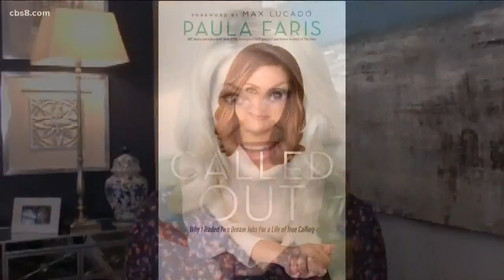Journalist Paula Faris explains her new powerful book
Paula Faris joined Morning Extra to talk about her new book and what she is working on now.